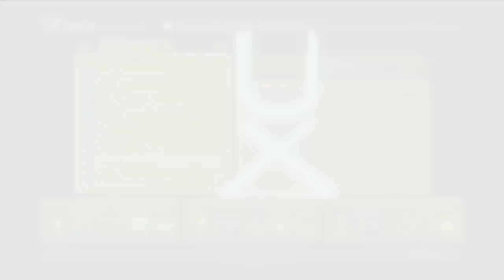Let's Play Ni No Kuni Wrath of the White Witch English - Part 31 English Subbed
Explained.